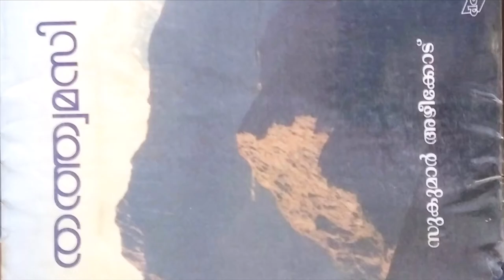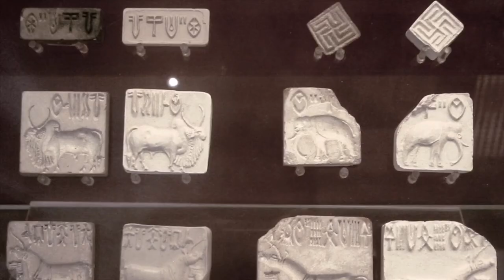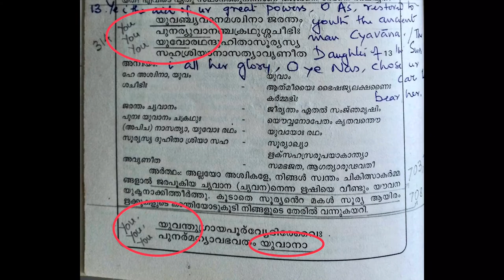വാക്കിന്റെ പോക്കും ലോകത്തിന്റെ ലുക്കും: ചില ഭാഷാചിന്തകൾ (Way the Word Goes, and How the World Looks)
It all started, when as a teenager, I’ve attended a lecture by Dr. S.K. Nayar, an eminent scholar, author of many authoritative books, and the then head of the Malayalam Department of Madras University. During the course of his talk, he pointed out the similarities between the words in English and Sanskrit. As examples, he cited many cognates such as father-pitr, mother-maatr, brother-bhraatr, daughter-duhitr etc, etc.  This kindled my interest in finding more and more words that sounded similar in English and Indian languages, and I have started noting them down. This video is a product of these notes, often scribbled in a corner of my mind, and sometimes in the margin of the books.

This video recorded in Malayalam language also tries to explain the distribution of various subgroups of the hypothetical original Proto-Indo-European (PIE) language, as the Proto-Indo-European people who lived in the Eurasian Steppes started migrating to the west and southeast parts of the globe, some 5,000 years ago. The PIE is mainly divided into eight distinct subgroups such as the Indo-European, Germanic, Italic, Hellenic, Balto-Slavic etc.

Acknowledgements / Credits:

(1). Pic showing stone tablet containing Sumerian and Akkadian script. File: AO 5477 (photograph and transcription). URL

(4). Title page of video prepared using File:Eurasian steppe belt.jpg. Attribution: Two-point-equidistant-asia.jpg: Mdfderivative work: Shattered Gnome (talk)earlier version: Cp6, Public domain, via Wikimedia Commons. URL

(5). Pic showing grassland. File:Naadam rider 2.jpg. Attribution: user:InvictaHOG, Public domain, via Wikimedia Commons. URL

(6). For the PIE roots, I have almost entirely relied on the website, etymonline.com,
which is the product of over twenty years of effort by a historian and writer, Douglas Harper, who claims not to be a scholar! For a layperson like me, his work seems unimaginably awesome. My sincere thanks and lots and lots of respect to him.

(7). Google maps used to show the location of the Eurasian Steppe. Modification to show the approximate area by adding an ellipse in red colour. Map data: Google.

മദിരാശി സർവകലാശാലയിലെ മലയാളവിഭാഗം മേധാവിയും ഉജ്ജ്വലപ്രഭാഷകനും ഒട്ടനവധി ആധികാരികഗ്രന്ഥങ്ങളുടെ കർത്താവുമായിരുന്ന ഡോ. എസ്‌.കെ. നായരുടെ ഒരു പ്രഭാഷണത്തിലെ ചില വാക്കുകൾ, ഒരു കൗമാരക്കാരന്റെ മനസ്സിൽ വിത്തുകളായി വന്നു വീഴുകയുണ്ടായി. ആ വിത്തുകൾ അവിടെക്കിടന്ന് കിളിർത്ത്‌ ചെറിയൊരു ചെടിയായി വളർന്നതിന്റെ ഫലമാണീ വിഡിയോ.

സംസ്കൃതത്തിന്റെ ബാലപാഠങ്ങൾ പോലും അഭ്യസിക്കാത്ത ഒരാളുടെ ഉൽപന്നം എന്നനിലയിൽ, സംസ്കൃതപദങ്ങളുടെ പ്രയോഗത്തിലും ഉച്ചാരണത്തിലുമെല്ലാം ഗുരുതരമായ പാളിച്ചകൾ മിക്കവാറും ഈ വിഡിയോയിൽ കടന്നുകൂടിയിട്ടുണ്ടാകാം. എന്തിന്‌, 'അർത്ഥം' എന്നു പറയുന്നിടത്തുപോലും അത്‌ ഏതാണ്ട്‌, 'അർദ്ധം' ആയതുപോലെയാണ്‌ കാര്യങ്ങൾ! അതുകൊണ്ട്‌, വിഷയത്തെ ഗൗരവമായി കാണുന്ന ആരെങ്കിലും ഈ വിഡിയോ കാണാനിടയായാൽ അവർ പ്രത്യേകം ജാഗ്രത പുലർത്തുക. സാധാരണക്കാരനായ ഒരു വൃദ്ധന്റെ പാഴ്‌വേലയായി മാത്രം കണ്ട്‌, സഹിച്ചേക്കുക.

തൊള്ളായിരത്തി അറുപതുകളിൽ, കല്ലാർകുട്ടിയിലെ കെ.എസ്‌.ഇ.ബി ക്വാർട്ടേഴ്സിൽ ചിലവഴിക്കാൻ ഭാഗ്യമുണ്ടായ  അതിമനോഹരമായ ബാല്യകാലത്ത്‌, അക്കാലത്ത്‌ മലയാളമനോരമ ആഴ്ചപ്പതിപ്പിൽ ഖണ്ഡശഃ പ്രസിദ്ധീകരിച്ചിരുന്ന ഡോ. എസ്‌.കേ. നായരുടെ 'മറക്കാത്ത കഥകളും' സ്റ്റാഫ്‌ ലൈബ്രറിയിൽനിന്ന് എടുത്തുകൊണ്ടുവരുന്ന എം.ടിയുടെ 'നാലുകെട്ടു'മൊക്കെ ആവേശപൂർവം വായിച്ചിരുന്ന എന്റെ അച്ഛനമ്മമാരാണ്‌ എനിക്കു മുന്നിൽ വായനയുടെ വിശാലലോകം തുറന്നിട്ടതെന്ന് ഓർക്കാതെ പോകാൻ പറ്റുന്നില്ല. ഡോ. എസ്‌.കെ. നായരുടെ ഒരു അനന്തരവളാണ്‌ എന്റെ അമ്മ എന്നുകൂടി ആനുഷംഗികമായി സൂചിപ്പിച്ചില്ലെങ്കിൽ, അത്‌ ബൗദ്ധികമായ സത്യസന്ധതയില്ലായ്‌മയായിപ്പോകുമെന്ന് തോന്നുന്നു.